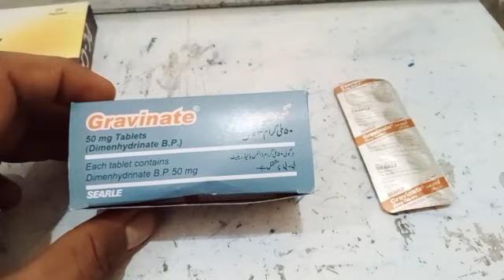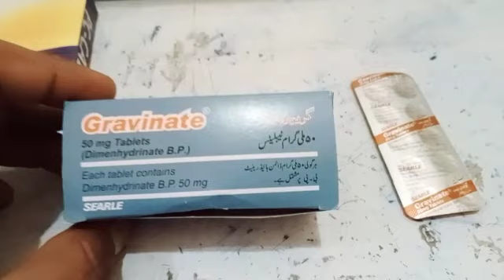December 31, 2022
سفر میں الٹی کلئے بہترین دوائی